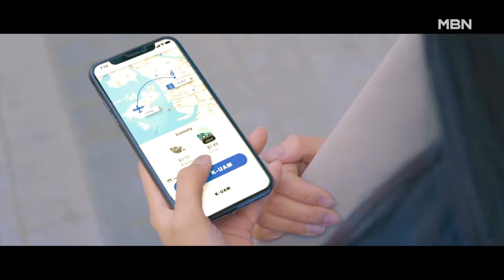'비행기 택시'로 판교~광화문 15분…도심항공교통, UAM 내년 실증 [전국네트워크]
【 앵커멘트 】
  우리나라에서도 하늘을 나는 택시를 볼 날이 이제 정말 코앞으로 다가온 것 같습니다.
  서울시가 수도권 주요 지점을 30분 이내로 주파하는 도심항공교통, UAM 네트워크를 내년부터 단계적으로 실제 현장에 적용해 보기로 했습니다.

【 기자 】
  휴대전화로 도심항공교통, UAM을 호출하니 작은 비행기 한 대가 날아옵니다.

  인천공항에서 날아오른 소형 비행체는 서울 도심 하늘을 가로질러 잠실에 새로 생긴 터미널까지 25분 만에 도착합니다.

  자동차로는 1시간이 넘는 판교~광화문 구간도 UAM을 이용하면 15분으로 줄어듭니다.

  서울시가 육군과 함께 내년부터 이 UAM을 실제로 운행실험에 나섭니다.

▶ 인터뷰 : 오세훈 / 서울시장
- "서울의 하늘은 새로운 교통자원이자 시민의 이동 편의성을 극대화하는 중요한 역할을 하게 될 것입니다."

  서울시는 노선과 인프라 구축부터 시작합니다.

 먼저, 김포공항~여의도 일대와 잠실~수서역 두 개 구간에서 테스트를 진행합니다.

 노선을 점점 늘려 2035년 이후에는 상암과 가산, 광화문과 왕십리뿐만 아니라 신도림과 강남 등, UAM은 서울 구석구석을 누빌 예정입니다.

 정류장 역할을 하는 시설, 버티컬포트는 2030년까지 여의도와 수서, 잠실과 김포공항 4곳에 우선 만들어집니다.

  '서울형 UAM'을 통해 수도권 이동시간이 줄어들고, 운송시장 규모가 커지면 총 7조 4천억 원의 경제 효과가 발생할 것으로 서울시는 내다보고 있습니다.

  MBN뉴스 강서영입니다.

  영상취재 : 정재성 기자
  영상편집 : 유수진
  그래픽 : 이수성